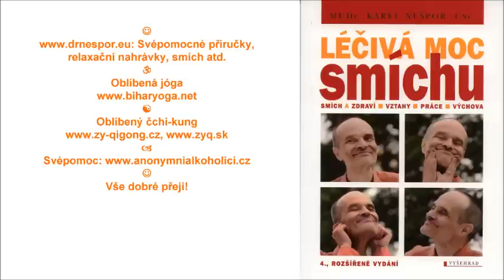Profesionální úsměv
V práci tráví většina z nás hodně času. Jestliže se při práci budeme usmívat, prospěje to nám i okolí. Původní kytarová hudba maestro Střízlivid. Svépomocné příručky, relaxační nahrávky, smích atd. Oblíbená jóga Oblíbený čchi-kung Svépomoc AZ! Vše dobré!